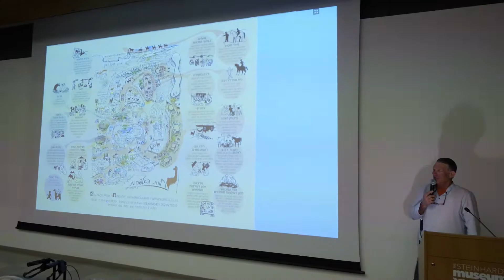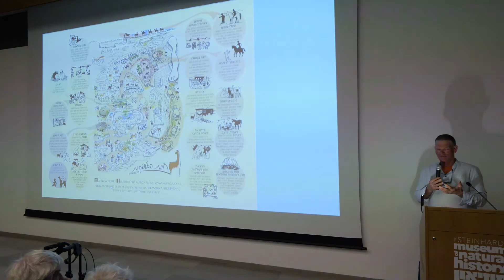אריה דביר. נוף מתוצרת הארץ 06 I אילן דביר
אילן דביר מברך בשם המשפחה, בערב מחווה לכבוד אדריכל הנוף אריה דביר, לרגל הפקדת ארכיונו הפרטי במרכז לחקר המורשת הבנויה בטכניון.
אריה דביר היה אדריכל הנוף הראשון שהועסק ברשות הגנים הלאומיים, בהזמנתו של יעקב ינאי. הוא פעל בה כ-30 שנה (1963 עד שנות התשעים), בין השאר, בהכנת תכנית האב לגן לאומי סובב חומות ירושלים ולכרמל, בהנחייה ובליווי של תכניות לגנים לאומיים כמו נחל אלכסנדר, בית שאן, והרי יהודה ובהכנת מסמכי תכנון לדרכי נוף, מערכת שילוט ותרבות הפנאי.
לאחר פרישתו מהרשות אריה לימד בטכניון סטודיו שעסק בתכנון גנים לאומיים.